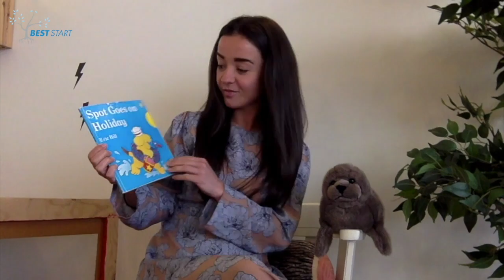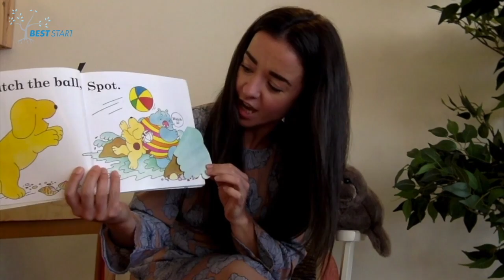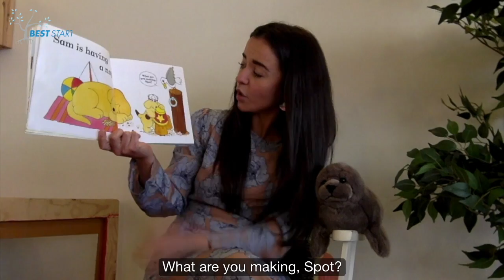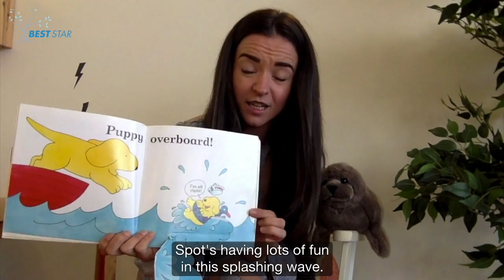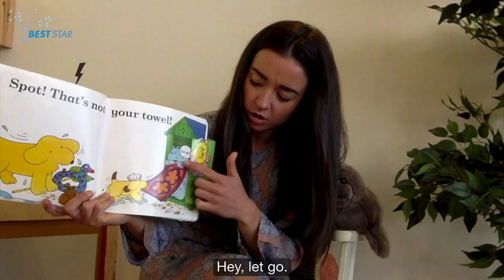"Spot Goes On Holiday"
"Spot Goes On Holiday" Story Time With Nicole.